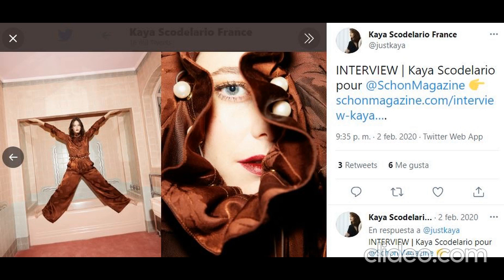Kaya Scodelario (English actress)